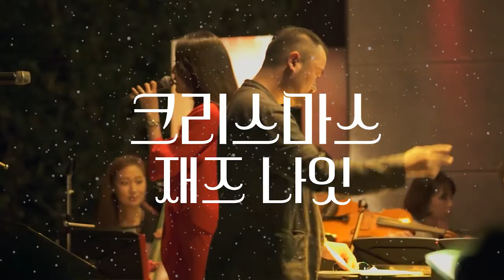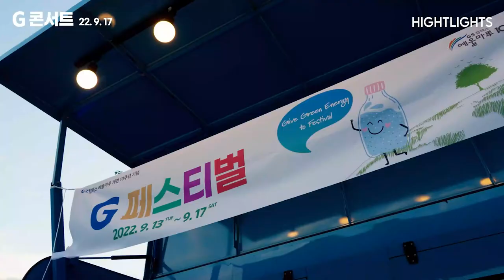221110_카페및홈페이지